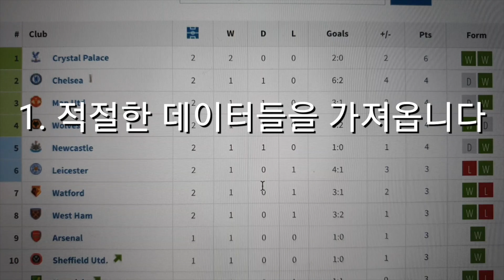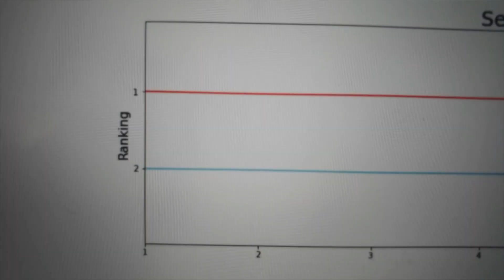⚽️ 리버풀이 EPL 우승을 못하는 이유를 분석해봤습니다 (데이터 기반 파이썬 온클 싸강, 끝까지 봐주세요)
[만우절 특집 번외편]

4월을 맞은 기념으로 무료 싸강 편집본을 준비해봤습니다!!
2020년도 벌써 4분의1이 지나갔다는 소리인데요... 제 구독자 여러분들은 올해 알차게 보내고 계신지요??

다름이 아니라 리버풀은 9경기 중에 2경기만 승리하면 30년만에 프리미어리그 우승을 할 수 있는 기회였는데요.. (맨시티는 10경기 남음)

아직 우승을 확정짓지 못한 상황에서 코로나 바이러스 때문에 잠시 프리미어리그가 중단됩니다. 물론 리버풀의 분위기가 안좋았다고 하지만 우승은 거의 확실시 되는 느낌이었죠... 온 우주의 힘이 쏠리는 탓일까요??

너무 궁금한 나머지 여러가지 데이터들을 인터넷에서 가져와서 모델링 후 결과 예측을 한번 해봤습니다.

그런데 놀랄만한 결과가 나와버렸네요...